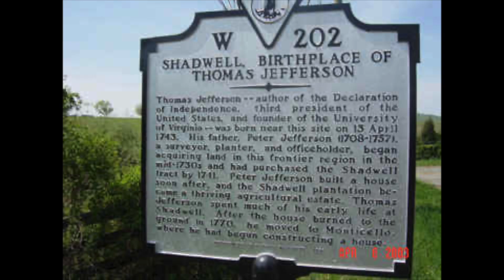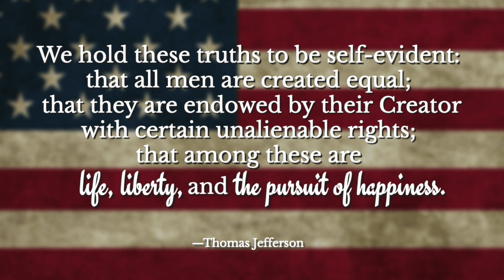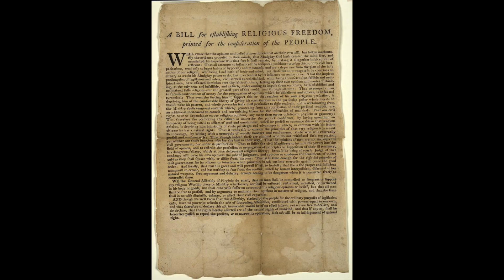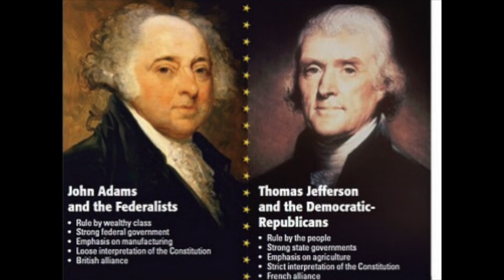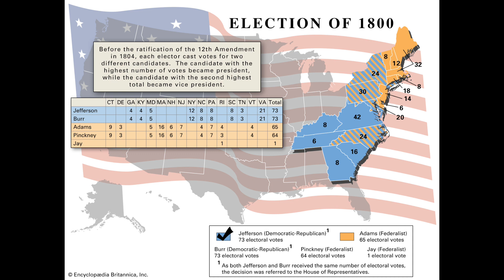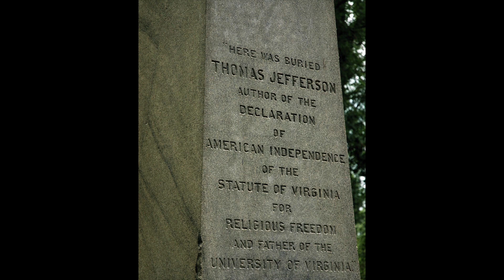I am Thomas Jefferson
POSC 361 project